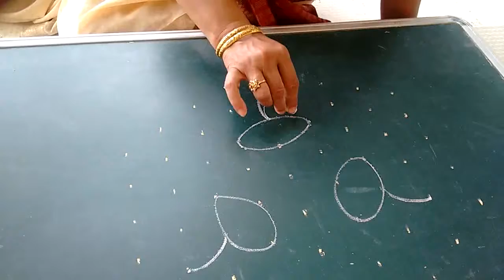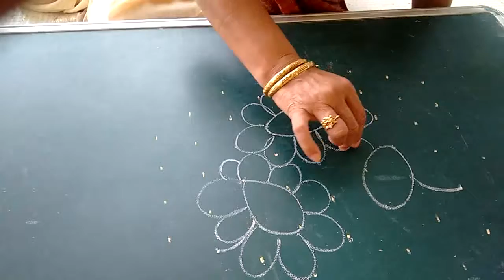தினம் ஒரு கோலம்